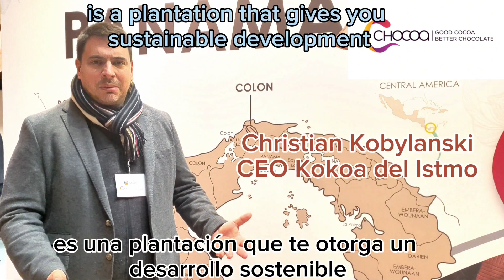Cacao Fino de Panamá en Chocoa 2024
Disfruta de esta entrevista a Christian Kobylanksi, CEO de la empresa Kokoa del Istmo, especializada en la transformación de cacao fino de Panamá. Conoce más de las zonas donde se cultiva cacao en este país, las características genéticas, las notas sensoriales y las facilidades logísticas que ofrece su exportación. Kokos del istmo estuve presente en la feria internacional de cacao Chocoa 2024 en Amsterdam.